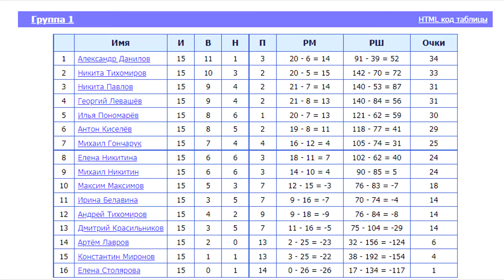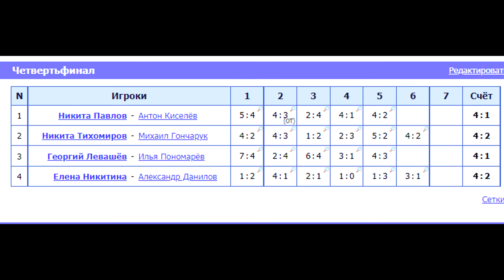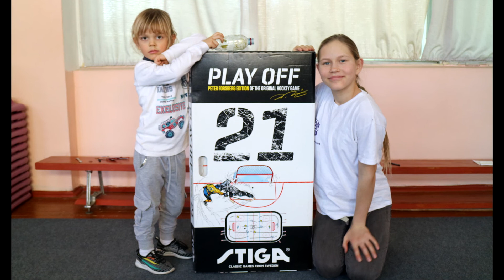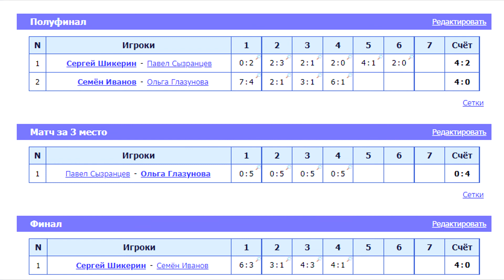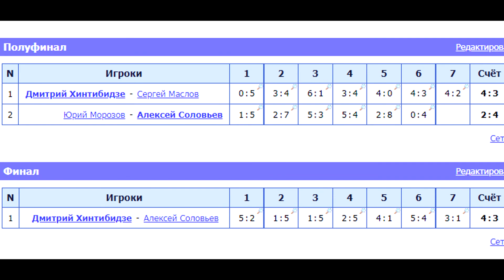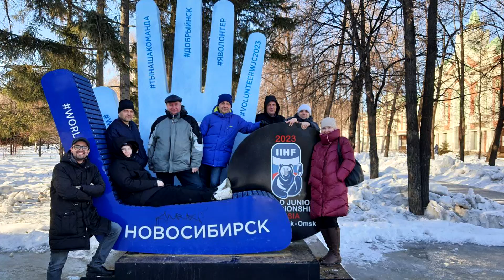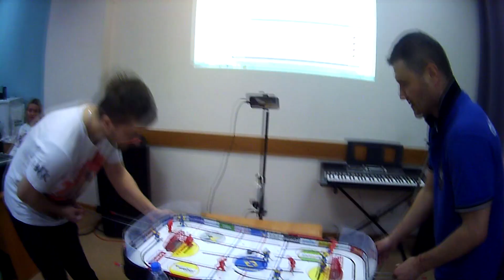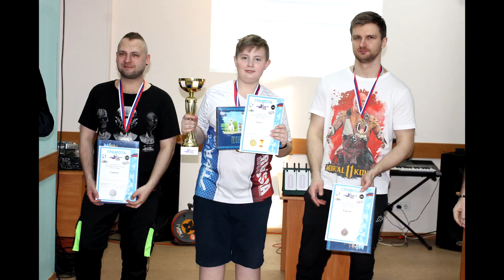64 выпуск ВНХ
Кубок Северо-Запада 1:05
Юнармейский турнир в Ростове-на-Дону 4:30
Белорусский чемпионат 5:15
Заключительный этап Чемпионата Нижнего Новгорода 10:00
Шведиш Мастерс глазами Игоря Савельева 14:25
Интервью с Дарьей Хрусталёвой 19:35
Кубок Сибири 22:40